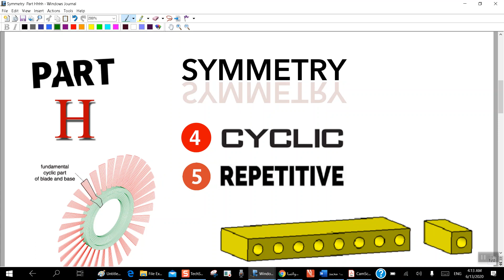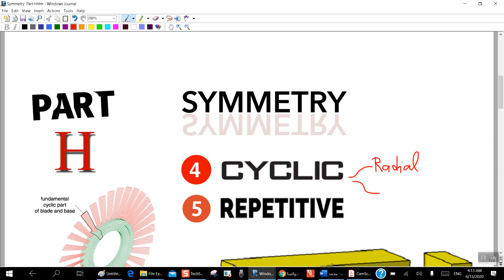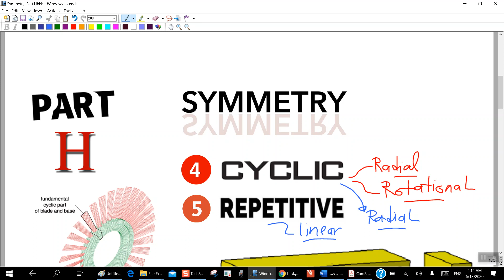Chapter 4 Miscellaneous Symmetry Part H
CH04-Symmetry - A:B:C:D:E:F:G:H